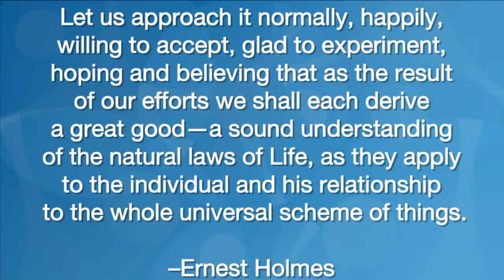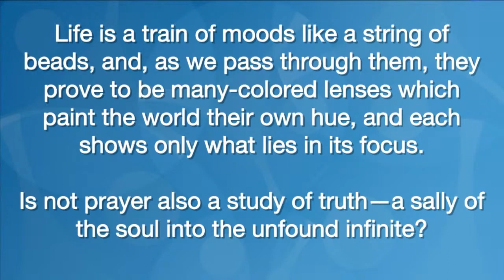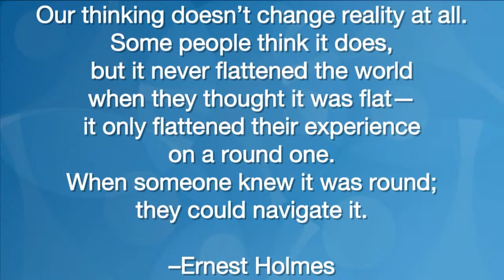Back To Basics Week One: Spiritual Psychology with Josh Reeves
Five-Week Sunday Series
Back To Basics 2023
Spiritual Practices for Healing, Thriving, and Peace of Mind

Perhaps the greatest promise of Science of Mind is not only in the existence of a higher power but by also improving our relationship with this Power, we can change our lives for the better. This Power is present and willing if we are present to it, ready for renewal.

9077 W Alameda Ave, Lakewood, CO 80226